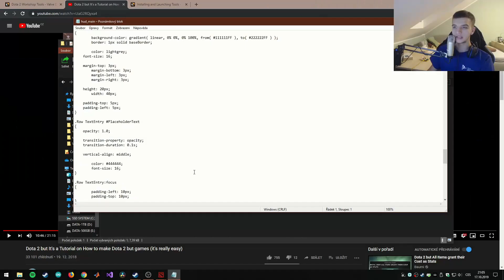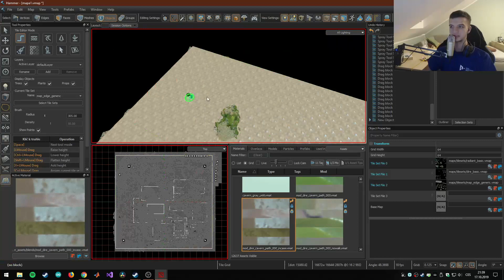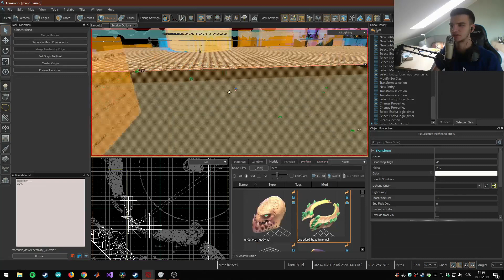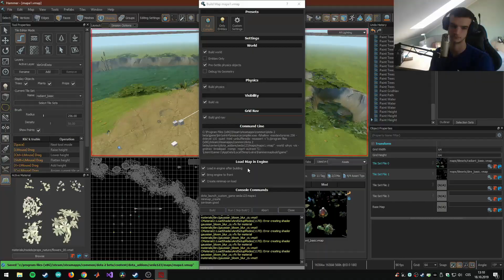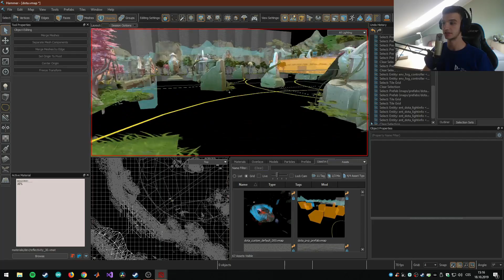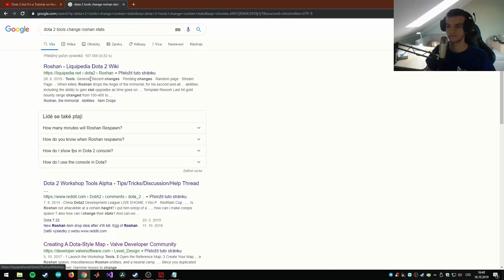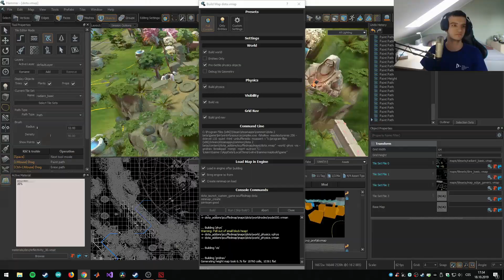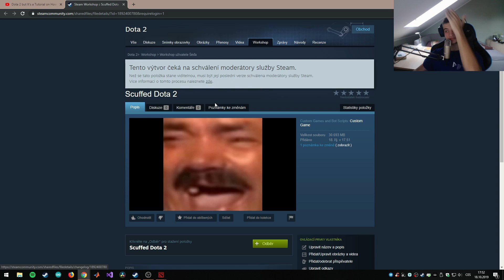Vytvořil Jsem Vlastní Dota 2 Customku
V dnešním videu jsem se rozhodl, že vytvořím vlastní Dota 2 custom hru. Nakonec jsem ji tvořil déle než jsem plánoval a sestřihal jsem 5 hodin záznamu do neecelých 10 minut :D